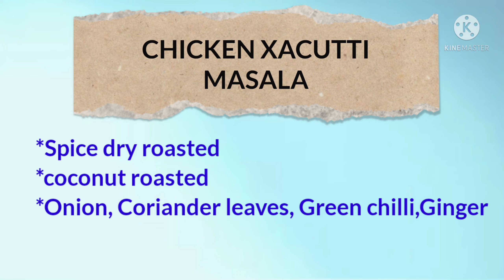Chicken Xacuti Goa special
Chicken xacuti is a delicious Goan dish made with freshly ground spices and coconut. The rich coconut flavour along with local indian spices gives us a unique blend of flavour and aroma to the dish that you can never miss.